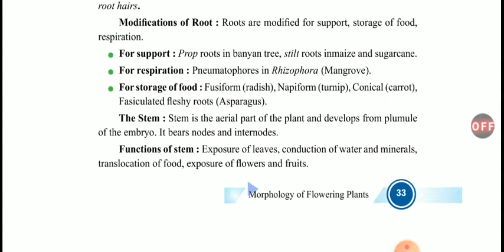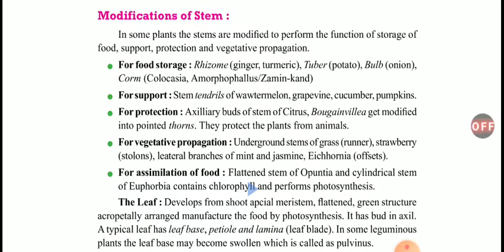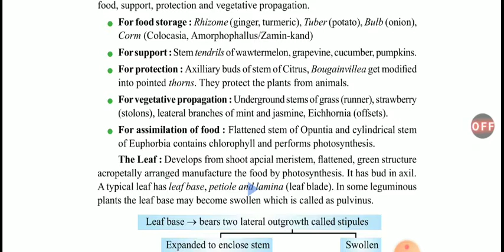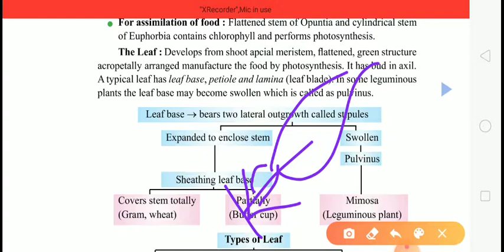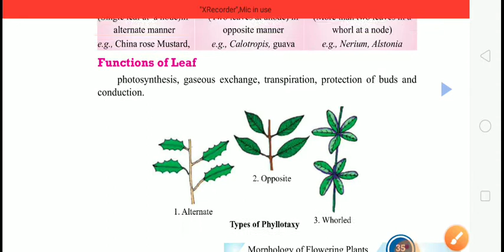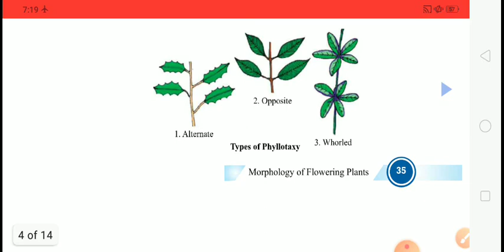Class 11 biology ncert /ch 5 morphology of plant/ modifications of stem and leaf/ By Dev Sir/ DG Stu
Useful for class 11 and NEET Exam